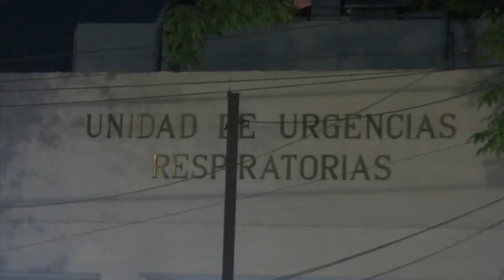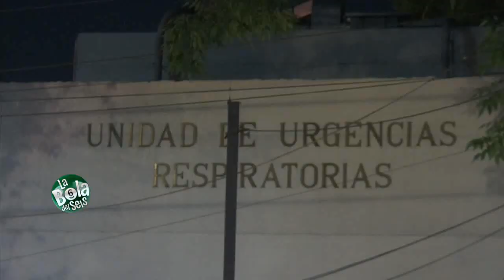Primera muerte en México por coronavirus | La Bola del 6